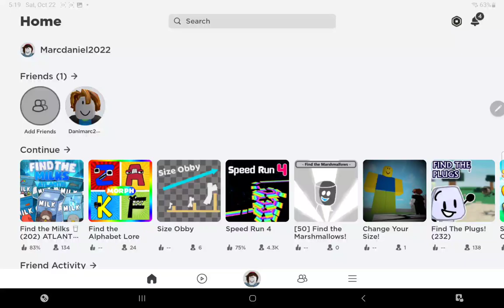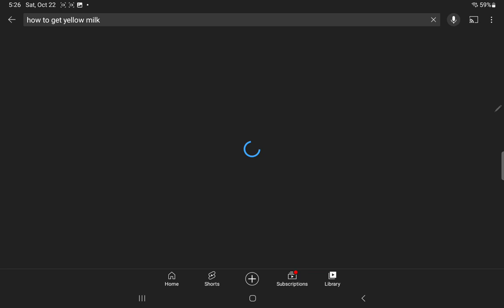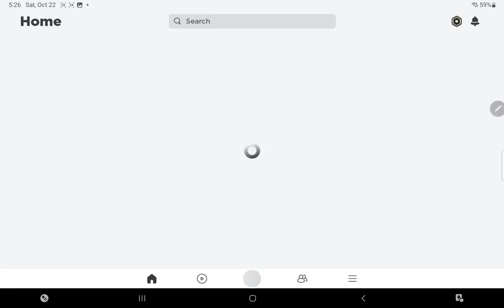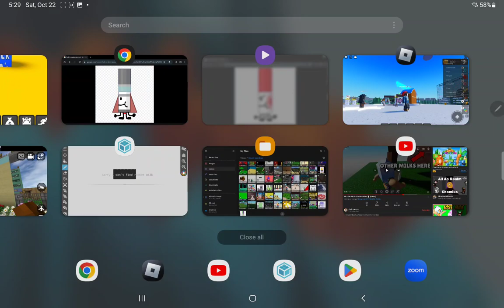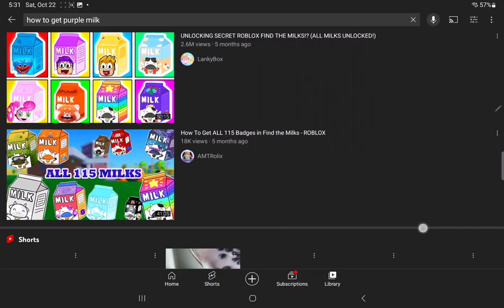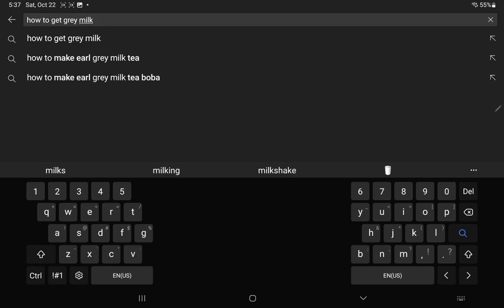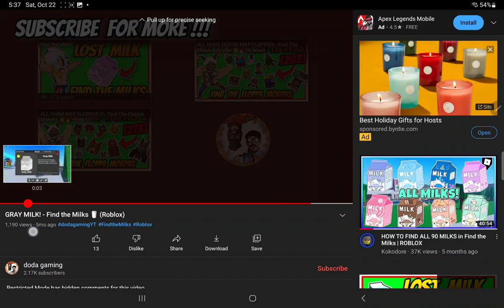how to get red milk to rocket milk not really